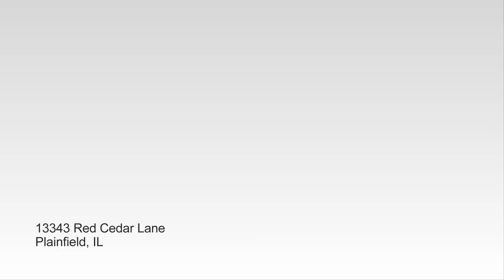13343 Red Cedar Lane, Plainfield, IL